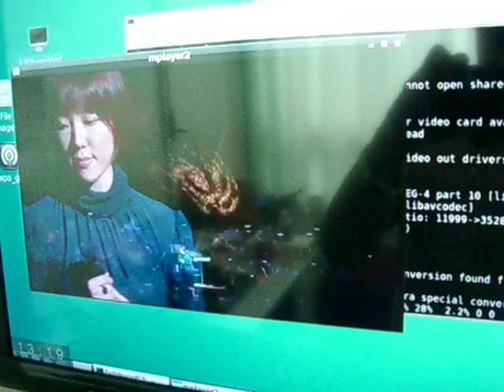nano pi M3 ( COU 8 core ) で　mplayer